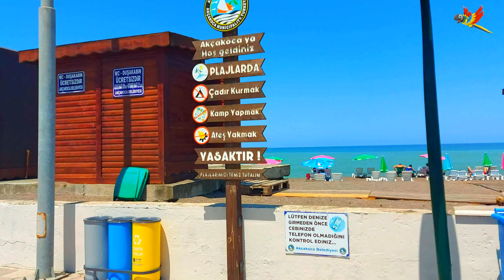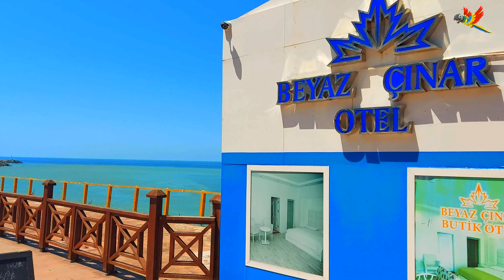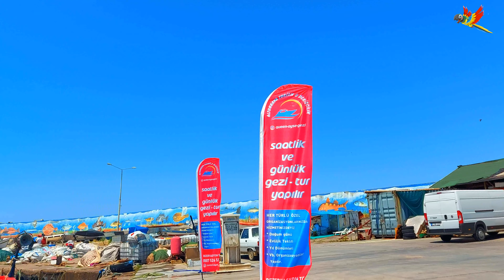AKÇAKOCA CITY DRIVING TOUR - TURKEY PT 54